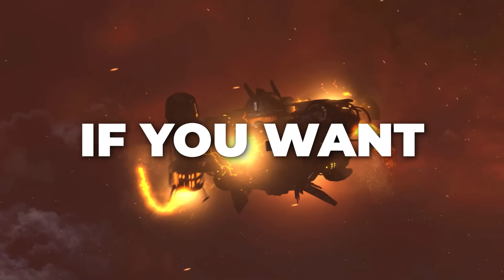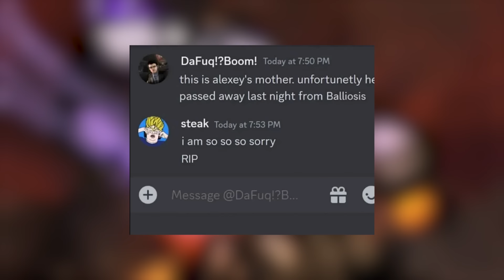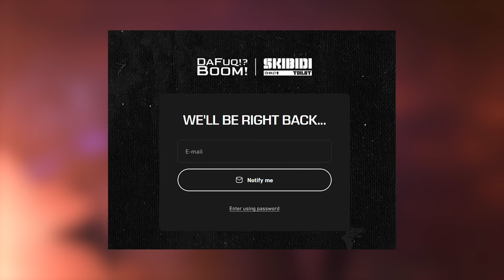BOOM TAKEN FROM US?💔 EPISODE 77-4 PLOT LEAKS - Skibidi Toilet News & Predictions | All Secrets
Infraction - The Victorious